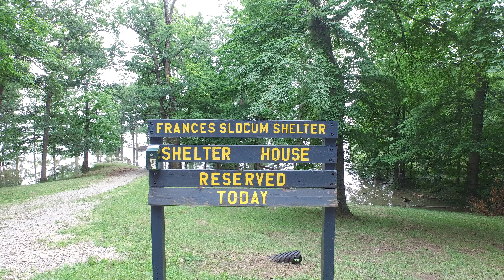2015 Mississinewa Dam Flooding - Francis Slocum park